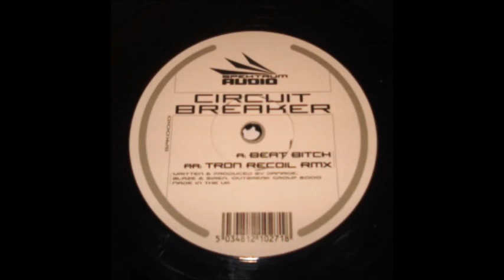Circuit Breaker - Tron (Recoil Remix)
Circuit Breaker (3) ‎– Beat Bitch / Tron (Recoil Remix)
Label:
Spektrum Audio ‎– SPK 010
Format:
Vinyl, 12"
Country:
UK
Released:
2001
Genre:
Electronic
Style: